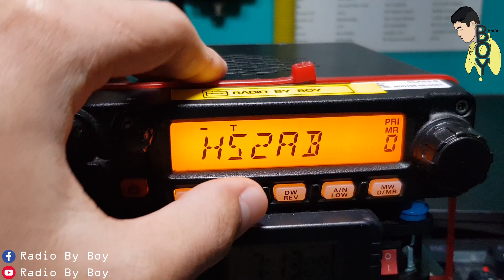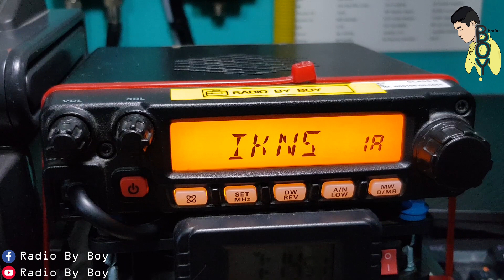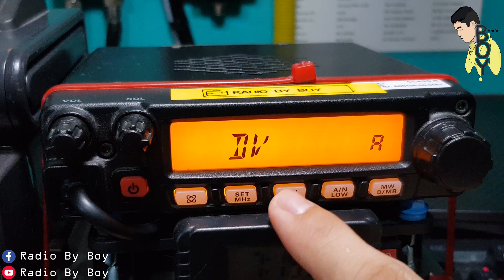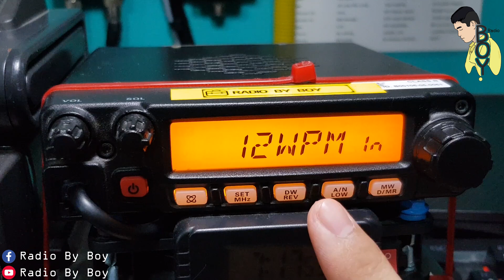ฝึกฟังรหัสมอส [CW] ด้วยเครื่องโมบาย YAESU [9012,2980,2900,2800]